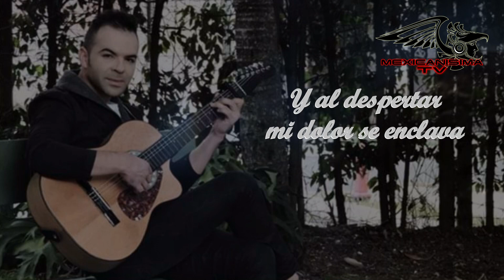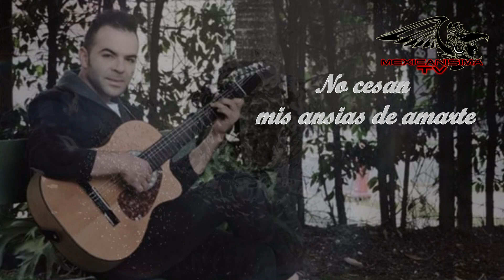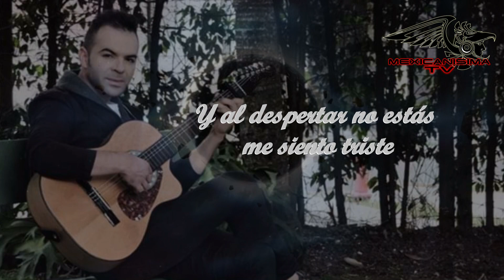Me Faltas Tú - Pablo Gutiérrez en Mexicanisima TV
Tema musical : Me Faltas Tú
Cantautor: Pablo Gutiérrez D.A.R.
Pop
Apoya a tus artistas son tu patrimonio cultural, son tuyos.
No olvides usar tu tapabocas y en lo posible lleva con tigo alcohol, y elementos de proteccion es vital para tu integridad, de los tuyos  y la de los demas, desechalos en logares adecuados para su desinfección y control de la pandemia.
Mensaje del Canal Mexicanisimatv - Fundación Arte y Renovación - fundación Eco Colombia O.N.G.